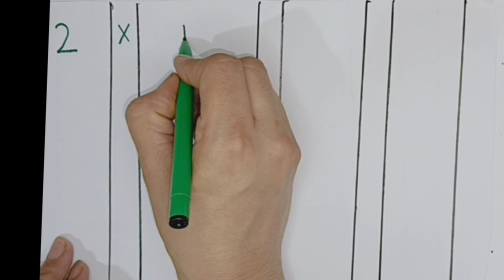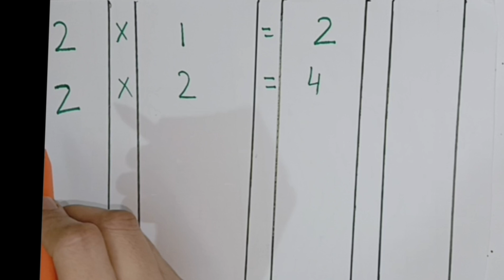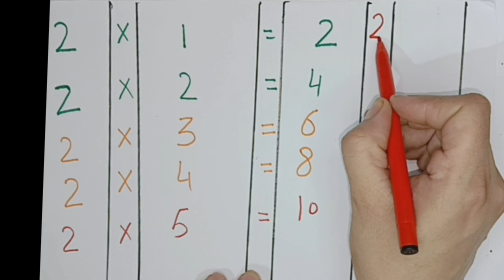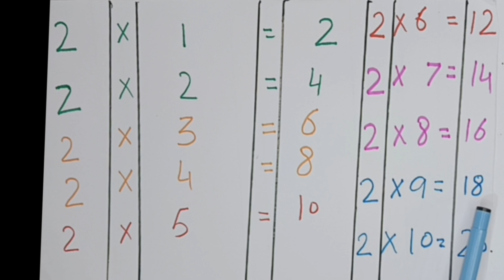2-x1=2 Multiplication, Table of Two 2 Tables Song Multiplication Time of tables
2-x1=2 Multiplication, Table of Two 2 Tables Song Multiplication Time of tables